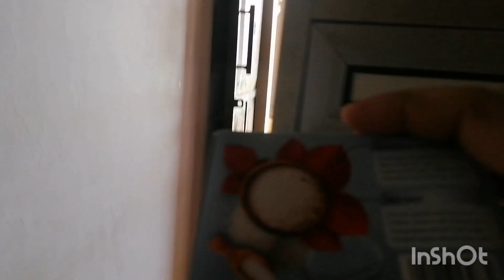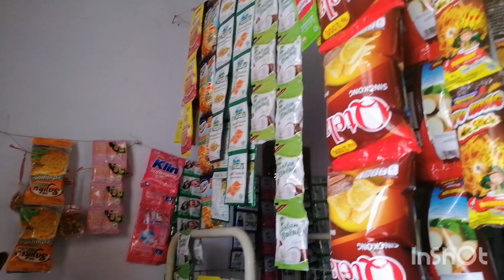BEGINILAH KEHIDUPAN DIDESA KECIL LERENG GUNUNG MBLEGO